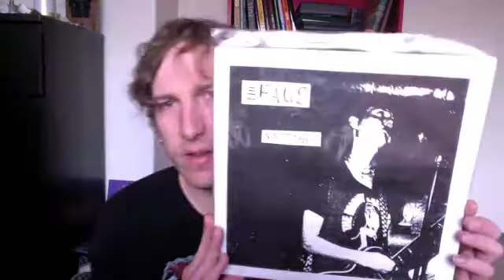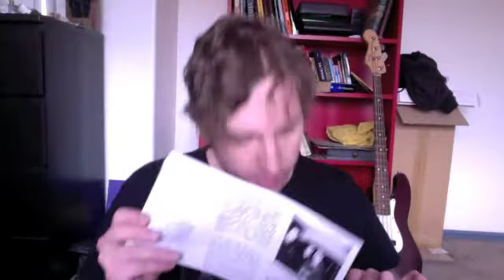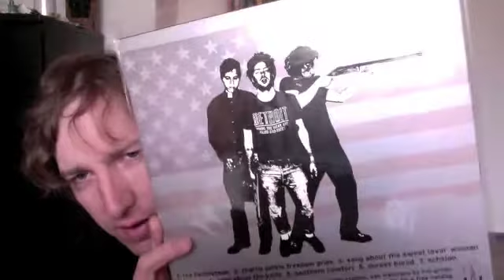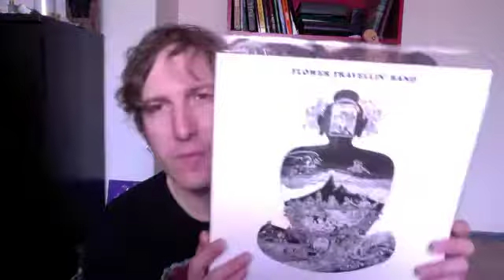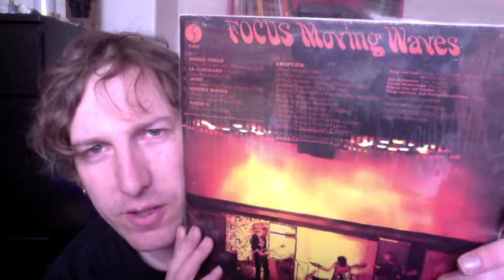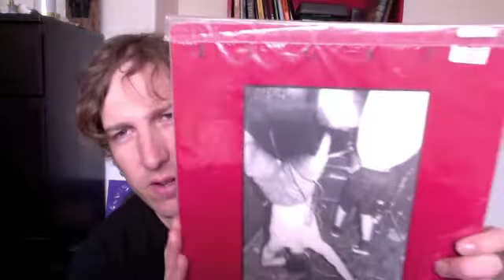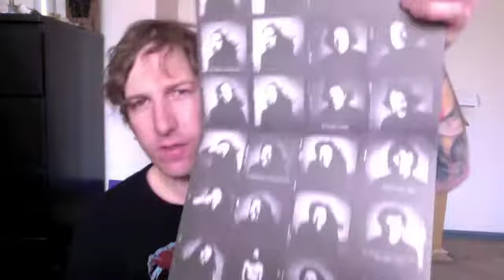Alphabet City-F Square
I need to get the F out to a record facility, post haste!